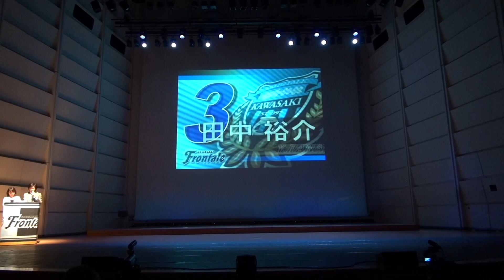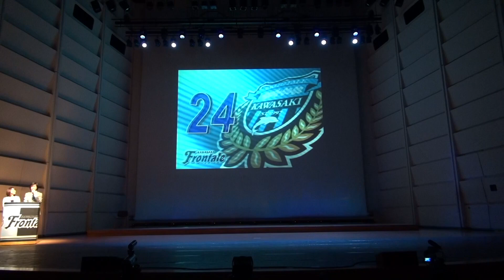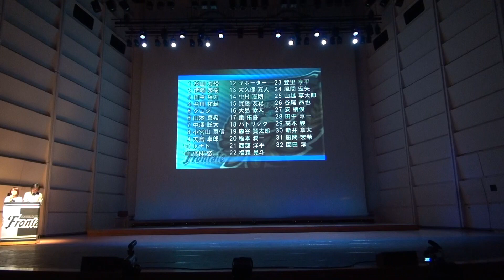【川崎フロンターレ】2013年1月20日 新体制発表会見 第3部(3)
2013シーズン新背番号